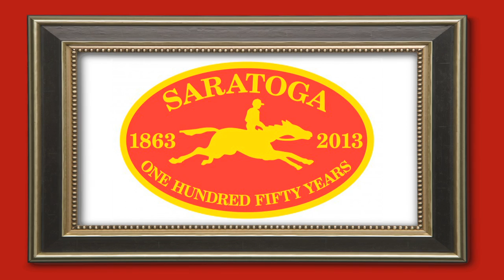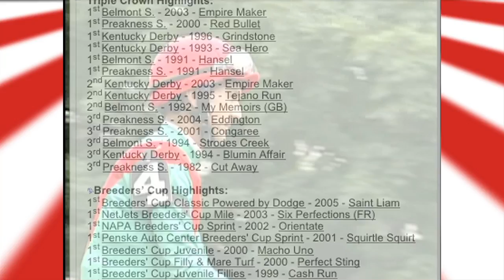Saratoga 150 Feature - Jerry Bailey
In celebrating 150 years of horse racing at Saratoga Racetrack, the oldest sporting venue in the United States, this is one of 40+ feature pieces I edited. Each video highlights a significant part of the historical races, horses, trainers, and jockeys that make Saratoga Racetrack special.

This one highlights the many accomplishments of the great jockey Jerry Bailey.